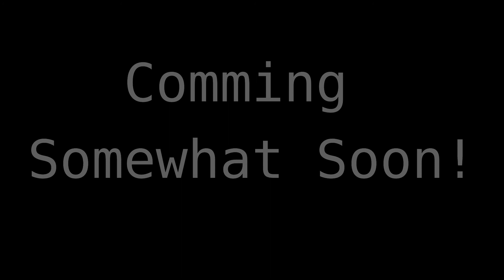Portal Rap Trailer (Song By JT Music)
"Portal Rap" | Portal  Minecraft Music Video (Song by JT Music)

Song Download Links!

Minecraft is property of Mojang. You can get the game here!